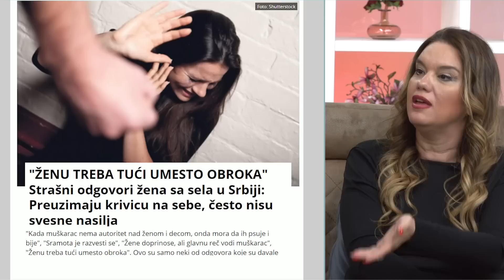POSLE RUCKA - Potresne ispovesti zena koje su pretrpele pakao u porodici - (TV Happy 18.05.2022)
DANAS U EMISIJI "POSLE RUČKA" SLUŠAMO TEŠKE i potresne ispovesti žena koje su prošle kod porodični pakao!

Gosti: Prof dr Mina Zirojević - Institut za uporedno pravo
Hajrija Ramadani - Predsednica Udruženja žrtava nasilja
Marijana Marinković - Žena koja je trpela nasilje u porodici
Sunčica Cvetanović - Žena koja je trpela nasilje u porodici